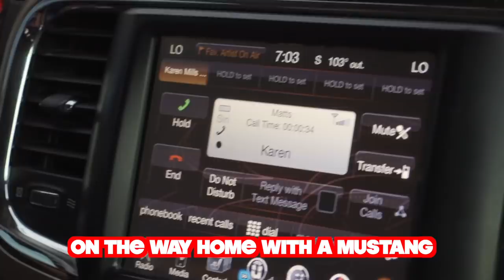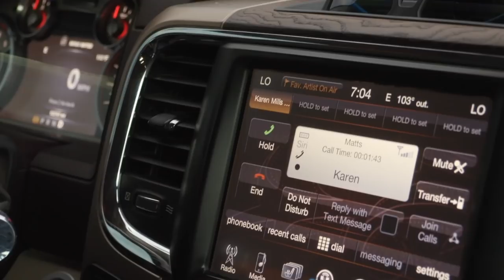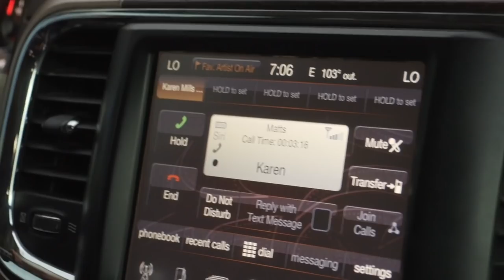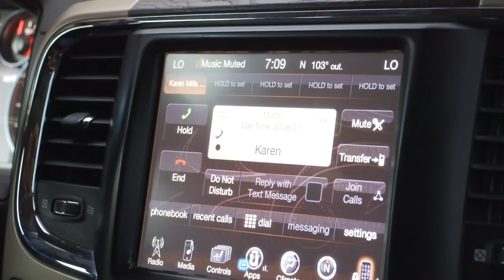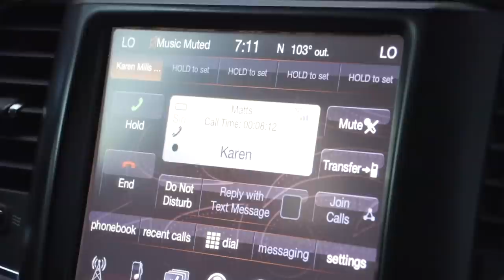EPISODE 3 " MUSTANG Matt Mills "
Karen is extremely skeptical of my purchase of Raven!

For All Horses in All Disciplines. All Oils Sold for the Equine Market are NOT Created Equal.

Your horse deserves every advantage!

For the  perfect fitting saddle!